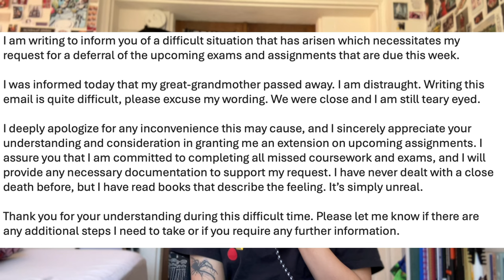73. Well my grandma is dead now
A subscription gets you excited to read and distract you from that fact that someone in your family is dead, so you might actually do more reading. Get your first book for $5!

You can even read about a loved one dying to understand how to cope.  I personally recommend "A Little Life" by Hanya if you want to cry your eyes out. Check it out on my "Dead Grandma Starter Pack" ⤵️

I just talk about how I am feeling now that she is DEAD. I also talk about how I found out with was some BS.

FAQ
age: 20
height: 5'3
location: Wisconsin
camera: iPhone 14 Plus
editing software: CapCut

ALL SOCIALS 🐒

Subcount: 254🌺